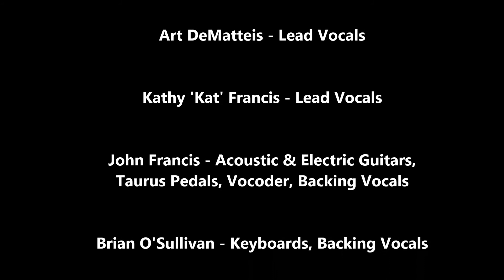The Aurora Project: The Last To Know (Asia cover song)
The Second John Wetton Tribute Song from the NJ based band The Aurora Project.

The AURORA PROJECT is:
Art DeMatteis – Lead and Backing Vocals
Kathy ‘Kat’ Francis – Lead and Backing Vocals
John Francis –Electric Guitar, Taurus Pedals,
Brian O’Sullivan – Keyboards
Eric Rocco – Bass Guitar,
Drums performed by Steve Honoshowsky